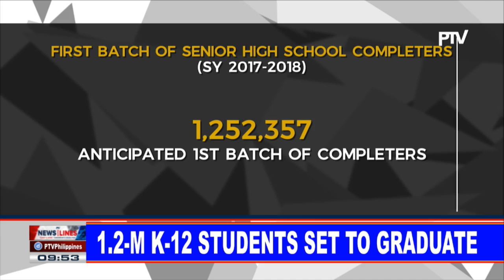1.2-M K-12 students set to graduate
1.2-M K-12 students set to graduate